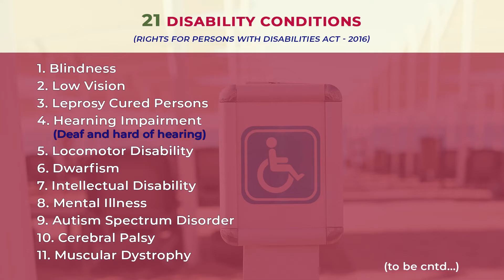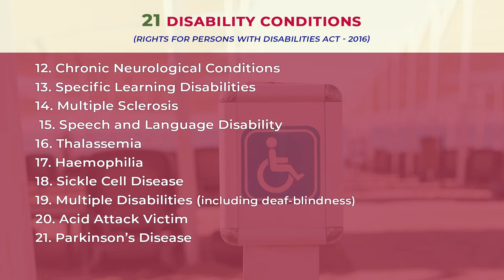ഭിന്നശേഷി | Disability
ഭിന്നശേഷിക്കാർക്ക് വേണ്ടി  അഥവാ വൈകല്യങ്ങൾ മൂലം പ്രയാസം അനുഭവിക്കുന്നവർക്ക് വേണ്ടി നമുക്ക് എന്ത് ചെയ്യാൻ സാധിക്കും?

ഏതൊക്കെ വൈകല്യങ്ങൾ അനുഭവിക്കുന്നവരെ ആണ് സർക്കാർ ആനുകൂല്യങ്ങൾക്ക് അർഹരായി തിരഞ്ഞെടുത്തിരിക്കുന്നത്, അവരെ എങ്ങനെയൊക്കെ സഹായിക്കാൻ നമുക്ക് കഴിയും എന്നീ വിവരങ്ങൾ ആഗോള ഭിന്നശേഷീദിനത്തോടനുബന്ധിച്ച് കോഴിക്കോട് ബേബി മെമ്മോറിയൽ ഹോസ്പിറ്റലിലെ Physical Medicine & Rehabilitation വിഭാഗത്തിലെ Dr. Muhlisa V. നിങ്ങളോട് സംസാരിക്കുന്നു.